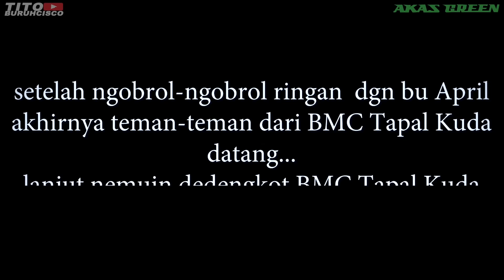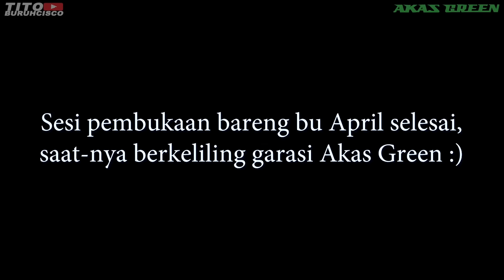SERU!!! BELAJAR BIS-nis BARENG OWNER CANTIK AKAS GREEN | SRIKANDI PERBISAN NUSANTARA (CEK DESKRIPSI)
SERU belajar BISNIS bareng Owner Cantik Akas Green, Bu April kita panggilnya, orangnya asik, ngobrol santai setengah bercanda, tapi tetap bisa sharing dengan nyaman.
Bebarengan dengan Kunjungan dari BMC Tapal Kuda (ig: @BMC_Tapalkuda ) ke garasi bus AKAS GREEN (ig: @akasgreen_official) salah satu dari AKAS GROUP raksasa bus di tanah Jawa Timur.
Sekalian ber silaturahmi dengan ownernya Bu April (ig: @apr_194) kita diajak berkeliling garasi AKAS GREEN, menambah pengerahuan di dunia per-bis-nisan, saling tukar informasi.
Terima kasih Bu April yang Humble sudah menerima kami di Garasi Akas Green.🙇🏻‍♂️🙏🏻
Di Video ini bu April juga menyempatkan menjawab beberapa pertanyaan dari bro sis semua yang disampaikan di story Youtube saya sebelumnya, selain itu beliau juga bercerita tentang historis AKAS Green dan bagaimana beliau di tempa, sampai menjadi sosok seperti sekarang. 🤩
Pantas saja beliau mendapat gelar salah satu SRIKANDI HEBAT di dunia per-BIS-an Nusantara 🤗 yang notabene di dominasi oleh kaum laki-laki. 😎
Penasaran? Simak videonya secara lengkap 😁👍🏻
Reservasi Pariwisata AKAS GREEN bisa hubungi :
AKAS GREEN OFFICE
Jl. Prof. Hamka (Laweyan) Triwung Kidul Probolinggo

🎵music : @itunes & Free Copyright Music from Aaron Silva - Moods

gear saya :
iPhone 7 128Gb
Go-Pro Hero 7
DJI Osmo Mobile 2
Anker PowerCore 20000Mah
Sandisk 128Gb Extreme MicroSDXC UHS
Adobe Premiere Pro
Final Cut Pro X